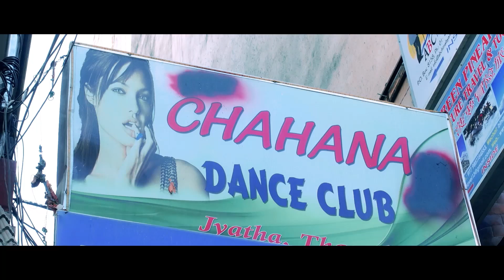Ma Ta Manchhe | New Nepali Modern Song 2017/2074 | Tulsi Siwakoti Ft. Anu Shah, Tulsi Shiwakoti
Ma Ta Manchhe | New Nepali Modern Song 2017/2074 | Tulsi Siwakoti Ft. Anu,Tulsi

Song: Ma Ta Manchhe (Ritisha)
Singer: Tulsi Siwakoti
Lyrics: Surya Khatri (Ghayal)
Arranger: Niraj Shrestha
Mix Mastering: Maheshor Rajbhandari
Actor: Anu/Tulsi
Camera: Utsav Dahal
Edit: Nishan Ghimire
Direction: Yubraj Waiba
Copyright Provided By Yubraj Tamang